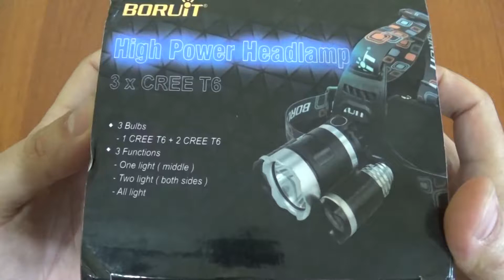6000 Lumen LED Headlamp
Opening the box after receiving the 6000 Lumen LED Headlamp